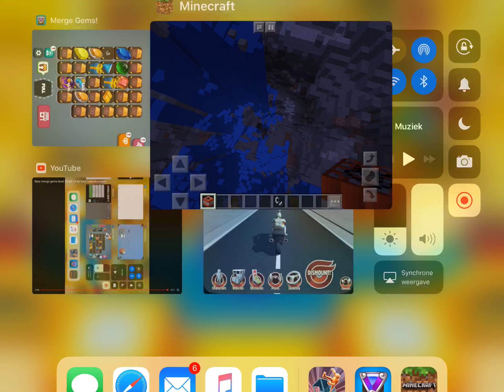Hoe maak je tnt regen in minecraft?